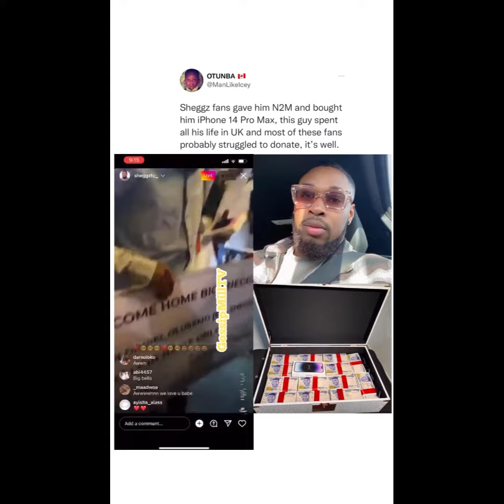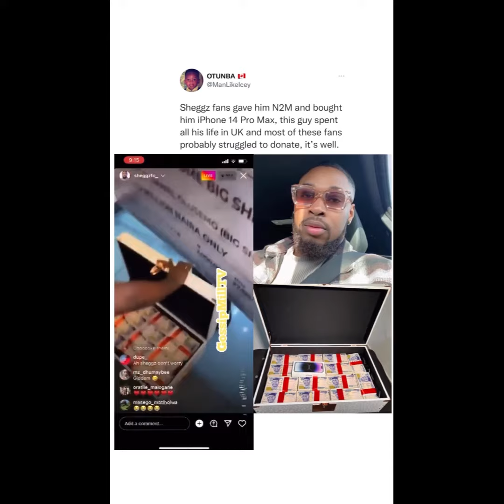Tears of joy & jubilation in town as bbnaija sheggz fans gift him 2m and iPhone 14 wow